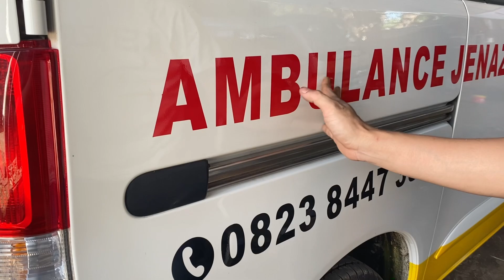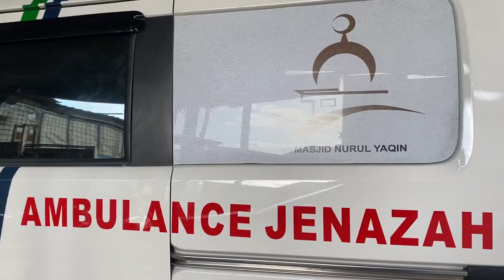AMBULANCE GRAN MAX 1.5 ACPS BAZNAS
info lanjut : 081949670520